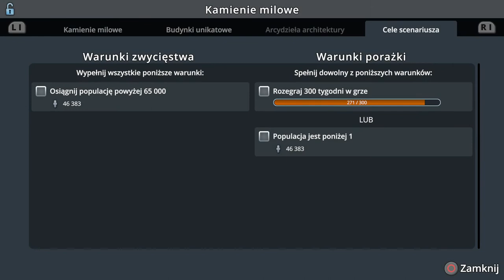#16 Walka z czasem, popytem, miastem i nie tylko... - Cities Skylines PS4 6 Przy zaporze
Zapraszam na kolejny odcinek w którym zajmiemy się walką z czasem przy rozbudowie naszego miasta scenariuszowego i nie tylko...

Awizonosz